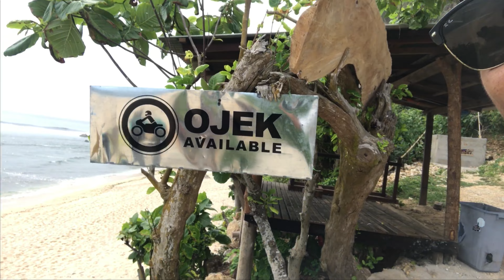Bali Surf Report - Life Goes On 22 November 2020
Kelly slater hiding from the crowd  ,
Bali surf report surfing at nyang nyang beach bali
Lifes go on it's pumping waves at nyangnyang beach ,
Waves size 2 - 3 ft
Sometimes the set is 4 ft
Good right waves
The session is start to surfing here
Let's go surfing!!!
Thank you everyone, for your support , See you on my next video ' Yeewww '